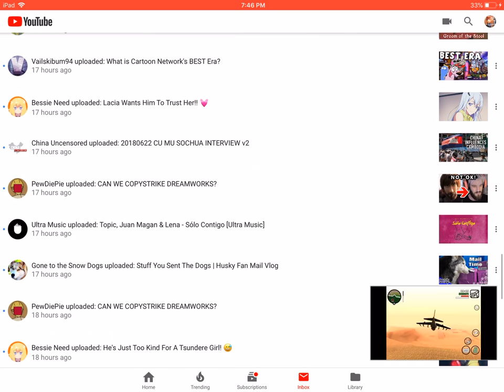I’m not getting notifications of replies and comments, pls help😭😭😭😭